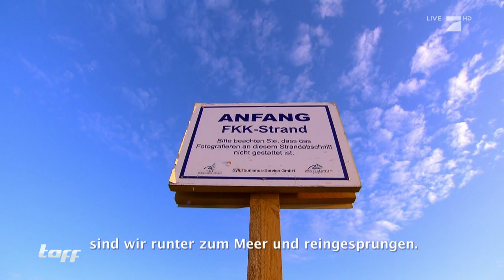Conner Sullivan & Silas Nacita im Norden (3/4): SURFEN auf SYLT | taff | ProSieben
Die Reise durch den Norden Deutschlands von Conner und Silas geht weiter. Dieses Mal sind die besten Freunde auf der Nordsee-Insel Sylt zum Surfen unterwegs.